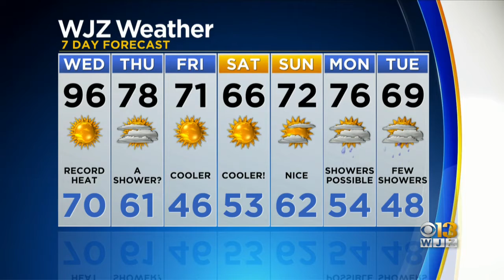Bob Turk Has An Updated Look At Your Forecast